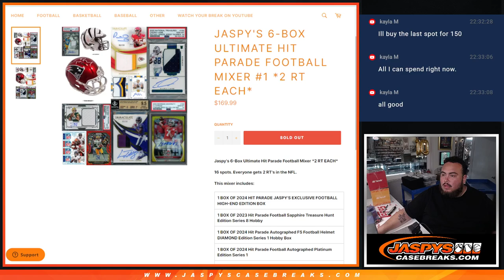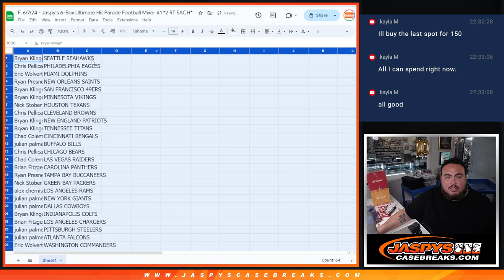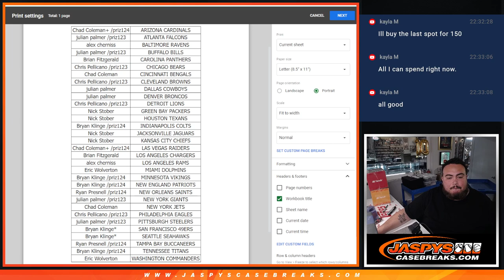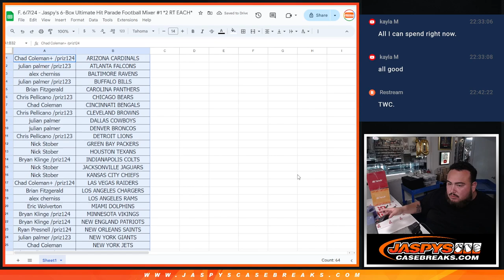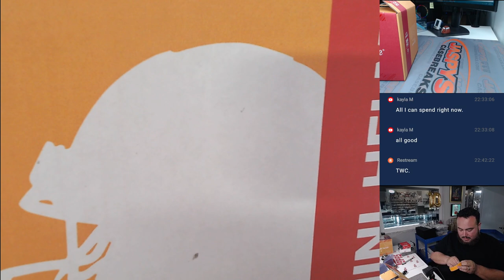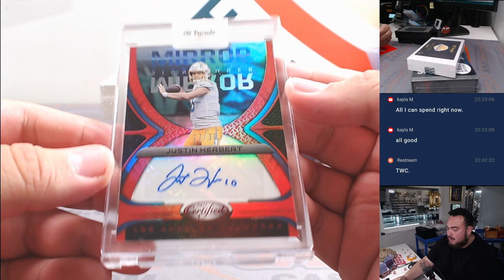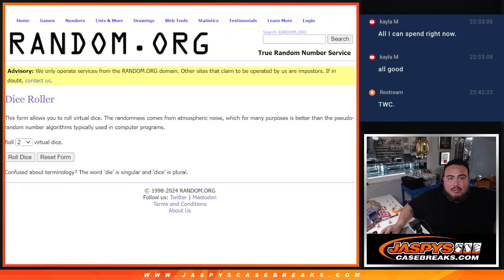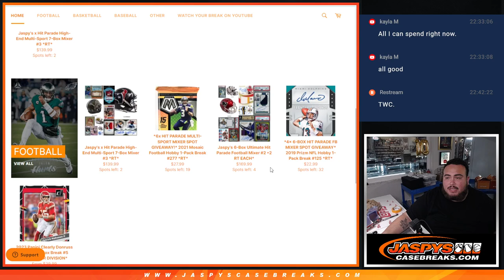F. 6/7/24 - Jaspy's 6-Box Ultimate Hit Parade Football Mixer #1 *2 RT EACH*